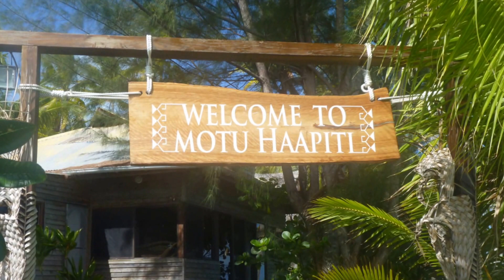Bora Bora Lagoon Cruise with Beach Break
A relaxing cruise, stopping to swim with sharks and stingrays, then a break at the gorgeous island for snorkeling, swimming, and a nice snack.